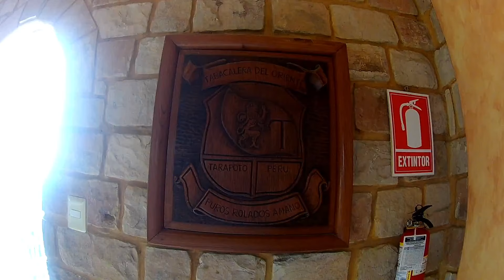El Castillo de Lamas | VCFC Tarapoto #2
En este video visito el Castillo de Lamas, damos un paseo por todo su interior y me doy un paseo por el mirador de Lamas.